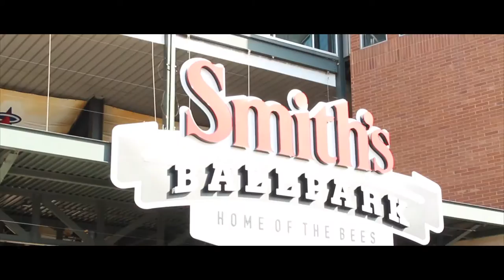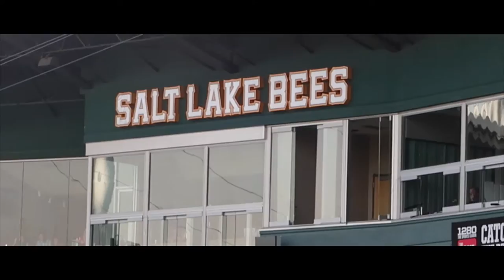SL Bees Baseball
Night out at the Salt Lake Bees baseball game with the family is one of our favorite ways to spend a summer night.

Canon G7X mark 2
Canon T5i
GoPro 4 Silver

Kurt:
MyFitnessPal: ClineKurt78
MapMyRun: Kurt Cline